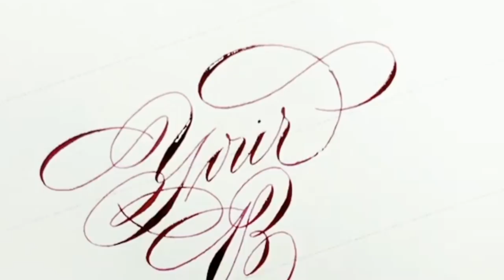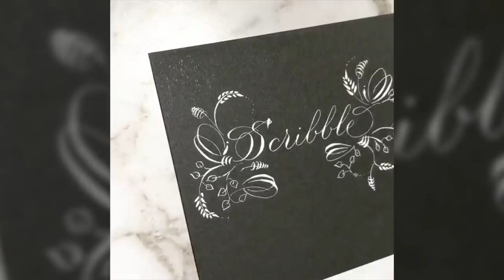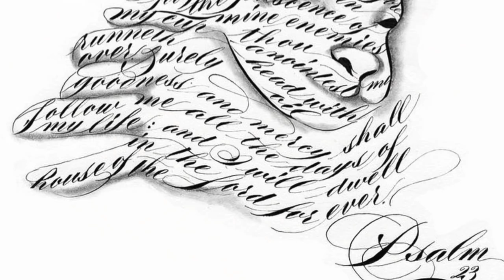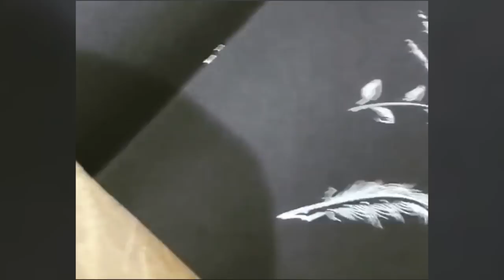SUPER SATISFYING FLOURISHING CALLIGRAPHY COMPILATION #2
What's your favourite piece of SUPER SATISFYING FLOURISHING CALLIGRAPHY COMPILATION #2022